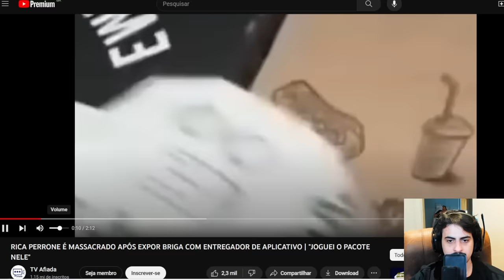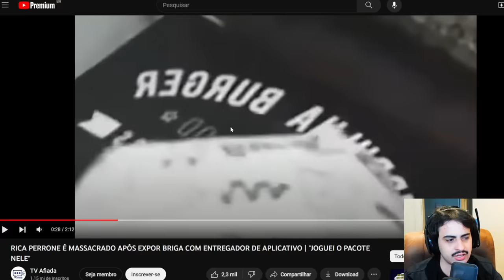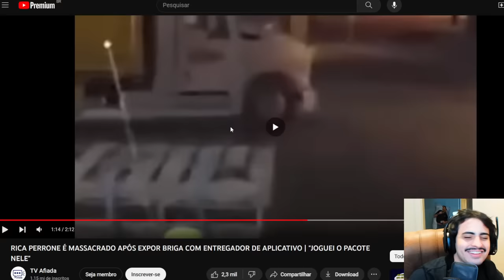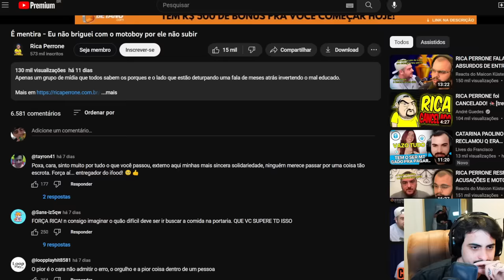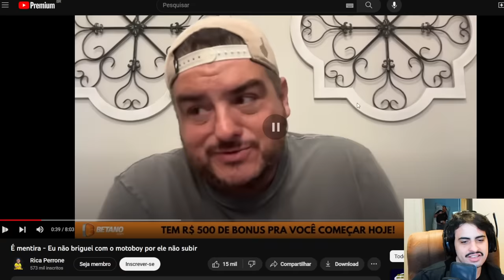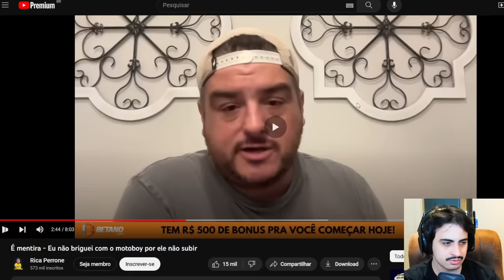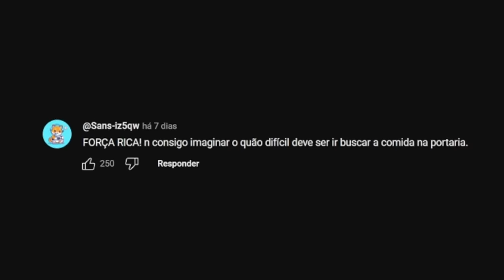?????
Minha Caixa Postal:

Pedro Orochi
Caixa Postal 2527
Maringá - PR
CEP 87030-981